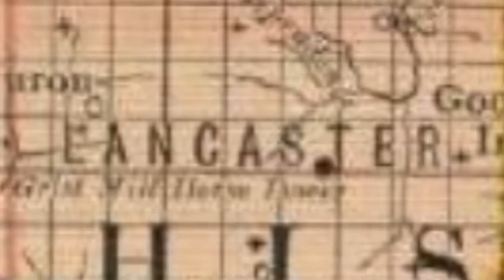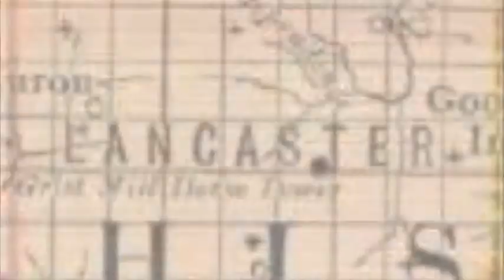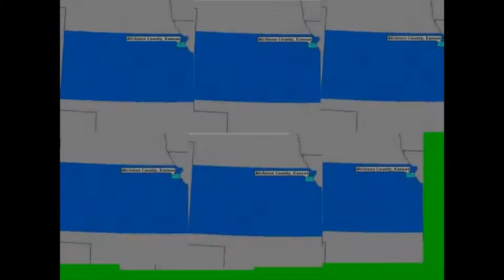Nellie Nelsons's July 3rd 2011 Sunday Celebration Lancaster Kansas w/ The Good Sam Club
Nellie' Nelson's Birthday Bash July 3, 2011 and Annual July 3rd 2011 Sunday Celebration Lancaster Kansas w/ The Good Sam Club

The Good Sam Club

American Rock and Roll with a Little Country and a Little Blues ...

We are a two guitar, bass, vocal, & drum band that have played together in a musical co-op for about 30 years... (In addition, we can add harmonica, accordion, keyboard, trombone and a second percussionist as the need occurs.) We play distinctive shows, about 1 to 4 gigs a month, some for pay and some for free (charitable causes, Good Samaritan basis).

We feel our music and our shows create a fun, jamming, open, vibrant atmosphere that makes the band part of the event (rather than dominating the event) and thus, allows the event to breath.

We supply all sound reinforcement equipment. We can even supply a power generator if needed.

All members of the band are knowledgeable and dedicated musicians, who share a love for a diversity of musical styles and the honesty of live performance. This makes for a nice group of musicians who really want to play live shows. This means a fun event that centers on the occasion rather than the band.

WE use straightforward song arrangements that pivot on improvising moments, dynamics, soloing, and jamming. some call this style of music AMERICANA.

Our outdoor audiences encompass a wide range of people, from strollers and browsers, to people audio taping, to lawn chair and blanket fans. We tend to draw people who are receptive to many styles of music.

Ages in the band group range from 16 to 75 years old...day jobs include a teacher, an auto mechanic, a cable guy, a GPS scientist, an online college course developer, a recording studio tech, an electrician, a pizza chief, a cop, an engineering student, a Vietnam Vet, a retired gas station attendant, and a music student.

We are from Shawnee Mission, Kansas. we play out at typically:

BBQ Contests

Vintage Car Shows

Outdoor Festivals

City Concerts in the Park Series

Musical Diversity Programs in Public Schools Farmers Markets

Occasionally restaurants, bars and clubs...

Private Parties

Street Dances

Jam Band Festivals

Business Openings/special occasions